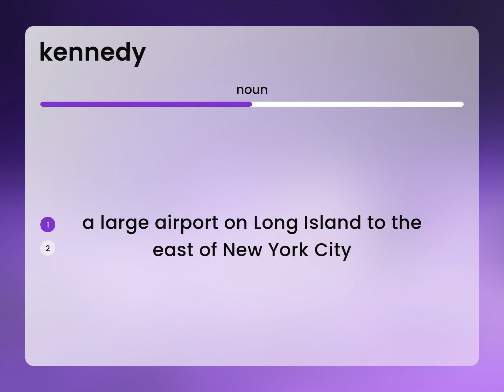Kennedy — what is KENNEDY definition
KENNEDY in the dictionary

Susan Miller (2023, March 6.) What is Kennedy meaning?